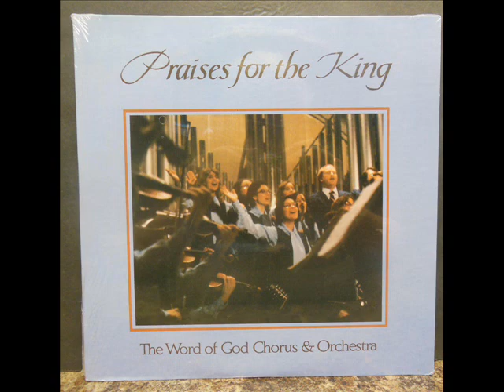10 | Let us come and bow down | Word of God | Lion of Judah | 1979